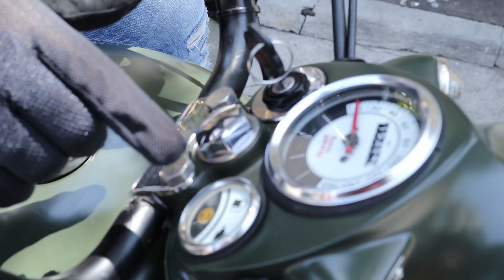MARKICOB GUYS .. Baru beli Royal Enfield Bullet Classic 500!